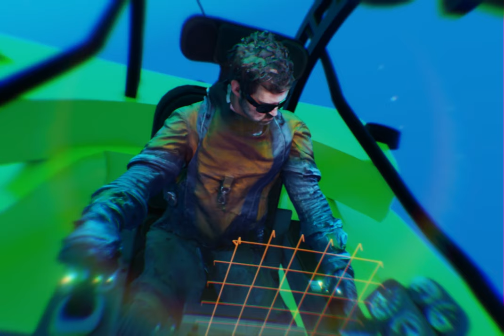EELS - The Magic (official video) - from EXTREME WITCHCRAFT - OUT NOW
Official video for “The Magic” from EXTREME WITCHCRAFT, out January 28, 2022.